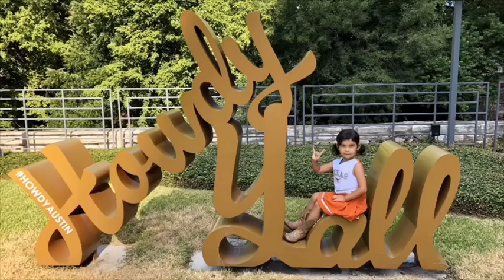Some of our videos in San Antonio TX